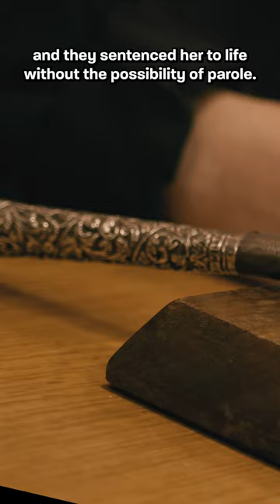Jealous Ex Hires a Hitman to Murder her Ex's New GF The Case of Kendra Hatcher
On Labor Day weekend in 2015, Kendra Hatcher was excitedly getting ready for her upcoming Mexico vacation with her new boyfriend. However, as she got home from a long day's work and headed into her apartment, she was brutally murdered in a seemingly random attack. However, as police investigate, they discover that there is much more going on here. Was her new boyfriend's ex really that jealous?